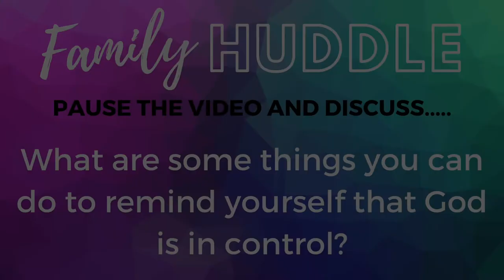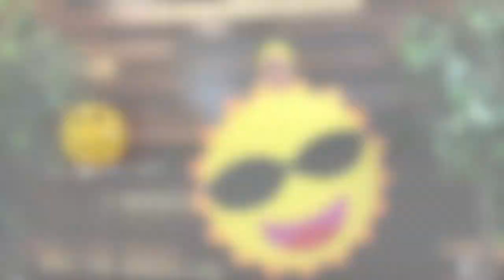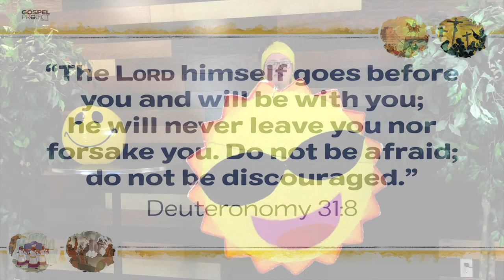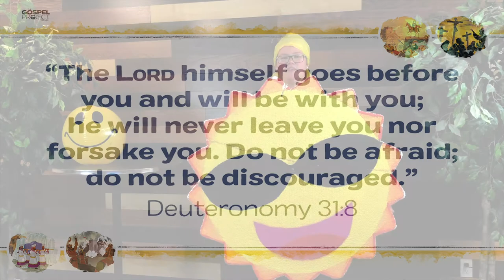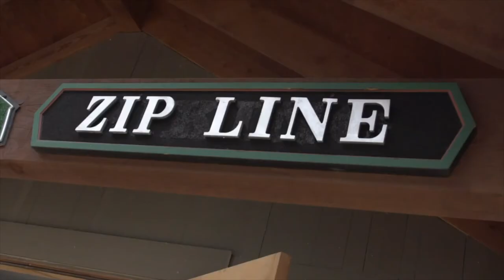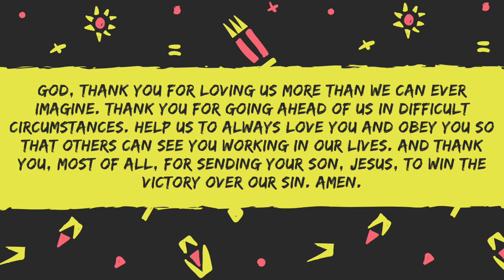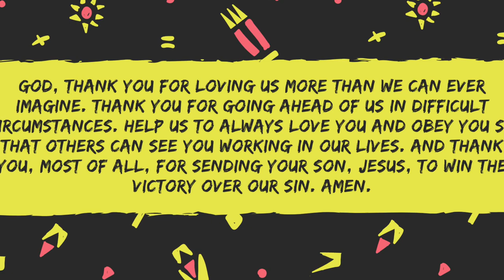SCF Kids Online - Week 31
Taking the Land